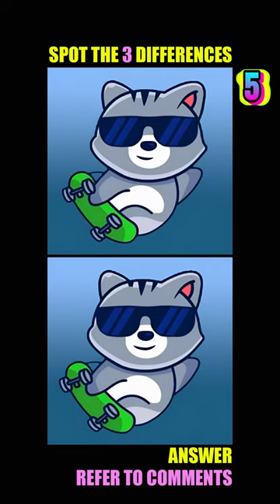⏰15sec / Spot The Difference #204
Do you have a keen eye for details? 🐝
Can you spot the difference between two seemingly identical pictures? 🐝